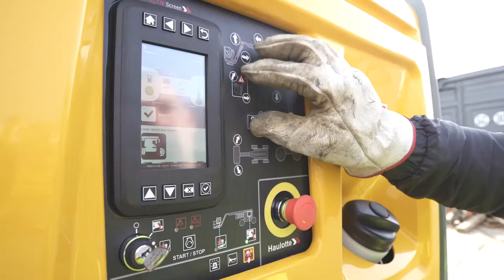Haulotte Diesel Articulating Boom Lift | HA26 RTJ PRO - United Equipment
The Haulotte HA26 RTJ PRO rough terrain articulating boom lift delivers exceptional productivity with an industry leading working envelope.

The HA20 RTJ PRO boom lift includes an outreach of 8.30 metres, as well as the best lifting speed of 40 seconds to full height is ideal for most all terrain applications. With fully proportional and simultaneous controls, 4-wheel steer and continuous 360 degree rotational movement, this articulating boom lift takes performance and productivity to a new level.